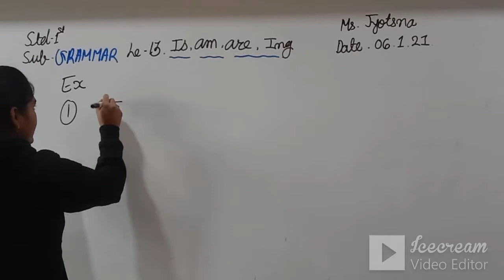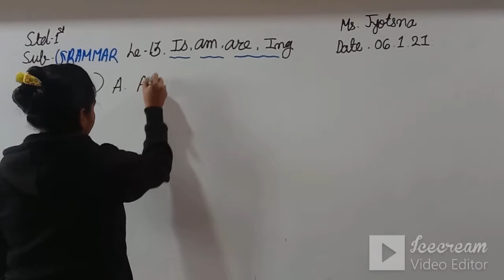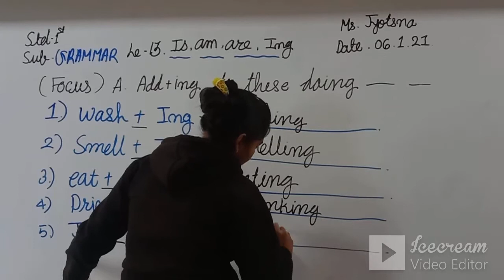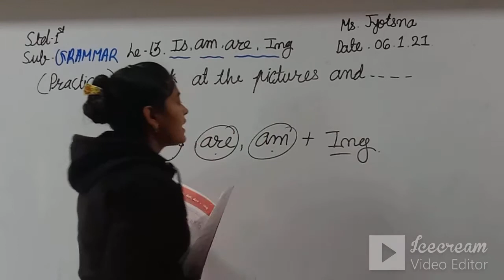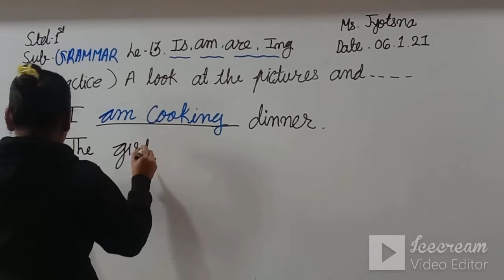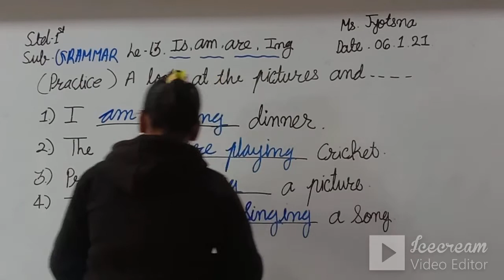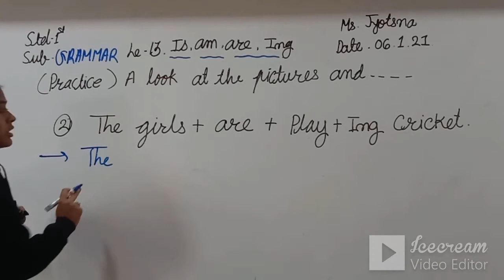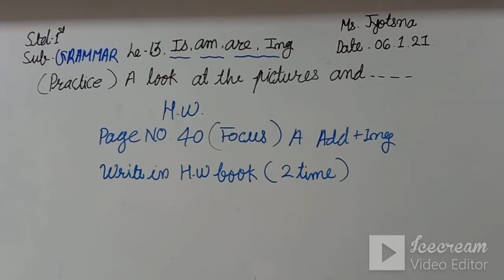STD 1 (ENG. MED) | ENGLISH | GRAMMAR | CH 13 | TEACHER: MS. JYOTSANA VISHWKARMA